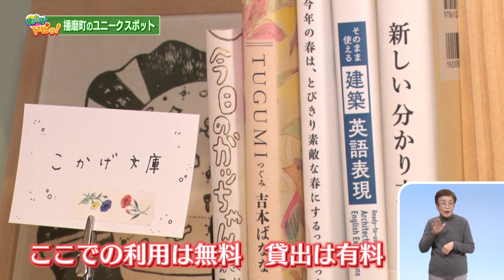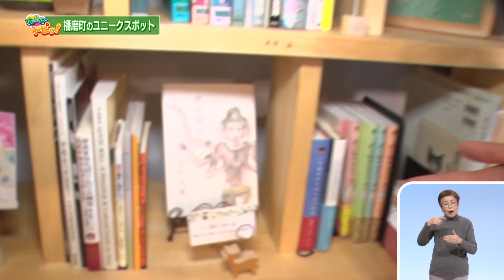2021.12.12 「ひょうご発信！」ひょうごトピッ！ 播磨町のオーナーがいっぱいいるユニークなスポット！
10月にオープンしたばかりの私設図書館や日替わりで店主が変わるカフェを紹介します。

©SUN-TV,co.ltd